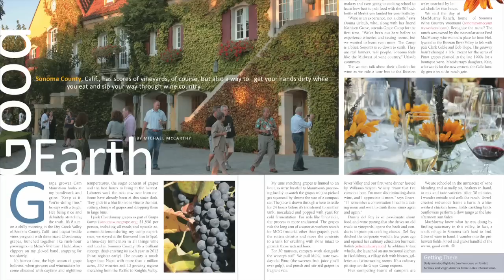Sonoma County Wine Tours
An insider's guide to touring Sonoma County, Calif., and its amazing wineries.